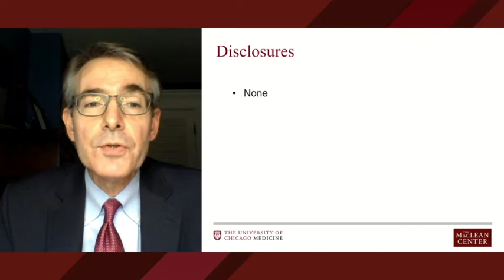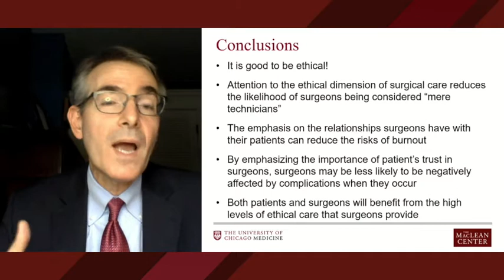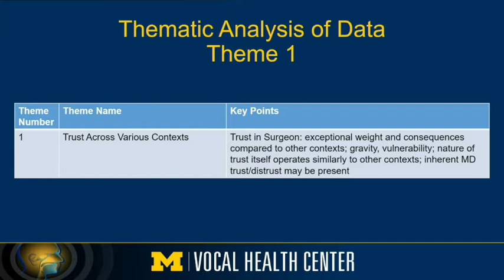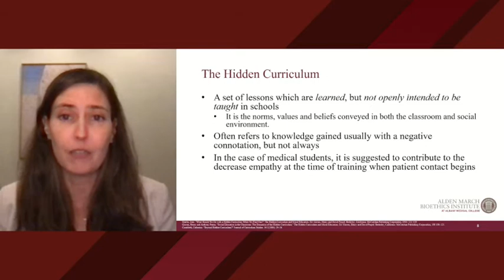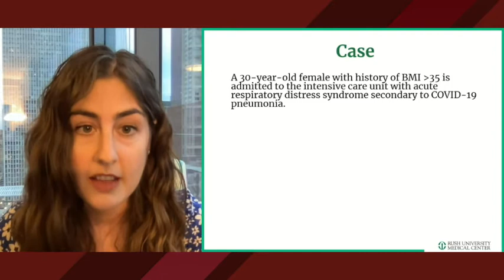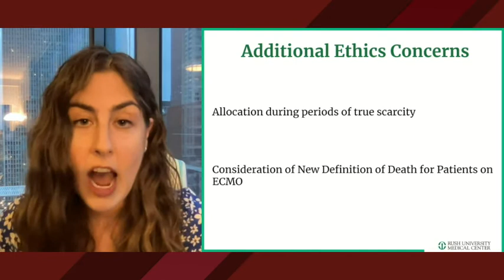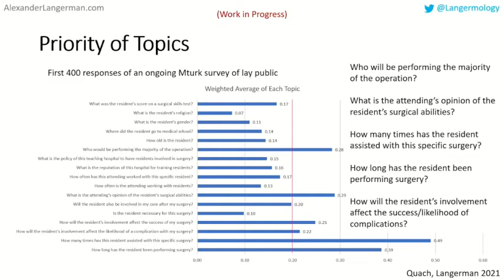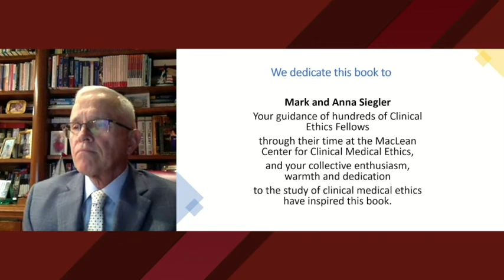Panel 7: Surgical Ethics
The 33rd Annual MacLean Center Conference presents Panel 7: Surgical Ethics moderated by Dr. Peter Angelos.

2:50 PM: The Value of Attending to the Ethical Dimensions of the Surgeon- Patient Relationship
Peter Angelos, University of Chicago
3:10 PM: Consenting for Pelvic Exams under Anesthesia with Learners
Julie Chor, University of Chicago
3:30 PM: Trust and the Surgeon-Patient Relationship
Norman Hogikyan, University of Michigan
3:50 PM: Ethical Challenges Encountered by Third-Year Medical Students in their Surgery Rotations
Megan Applewhite, Albany Medical College
4:10 PM: The Ethics of Extracorporeal Membrane Oxygenation in Practice
Gina Piscitello, Rush University
4:30 PM: Talking with Patients About Surgical Trainees
Alex Langerman, Vanderbilt University
4:50 PM: Difficult Decisions in Surgical Ethics: A Forthcoming Work
Peggy Kelley, University of Colorado - Denver